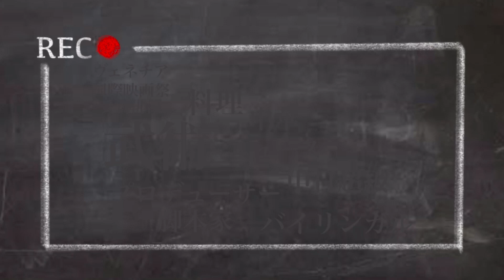卵の殻続報、なぜ中国ではポンジスキーム化が続発するのか？